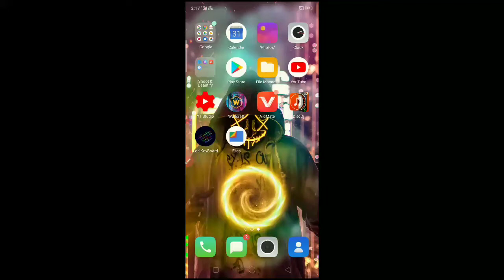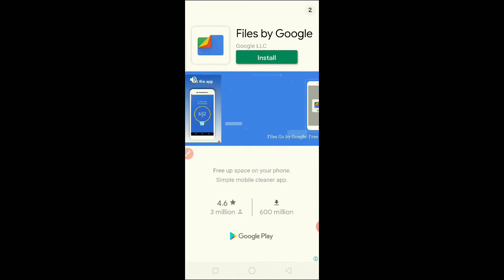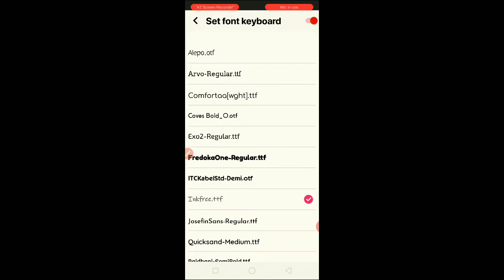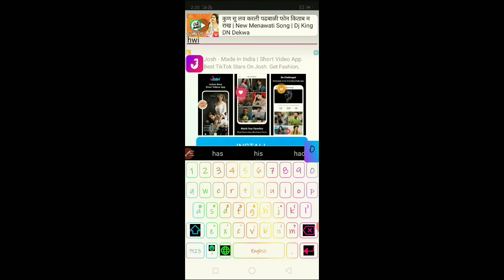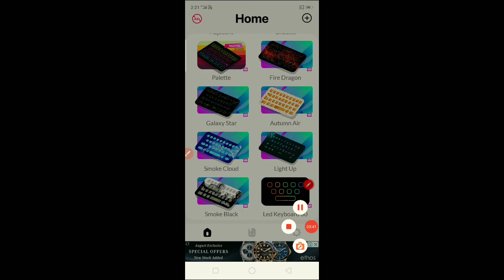HOW TO CONVERT NORMAL KEYBOARD TO LED KEYBOARD/IN ANDROID/LINK IN DESCRIPTION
2:-THANKS TO WATCHING VIDEO